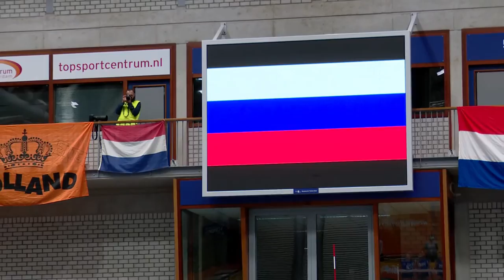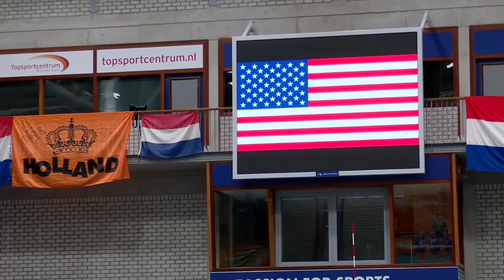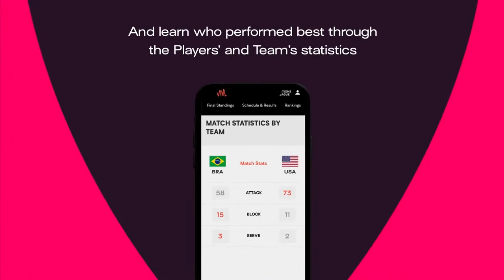RUS vs. USA - Full Match | Round 2 | Women's U20 Volleyball World Champs 2021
Relive the full match RUS vs USA from the Women's U20 Volleyball World Champs in Rotterdam (NED).